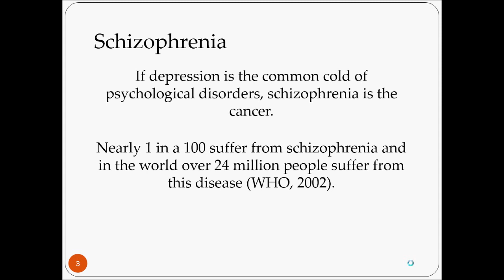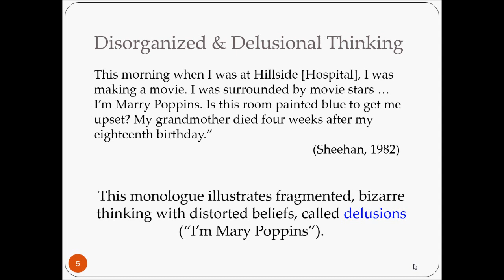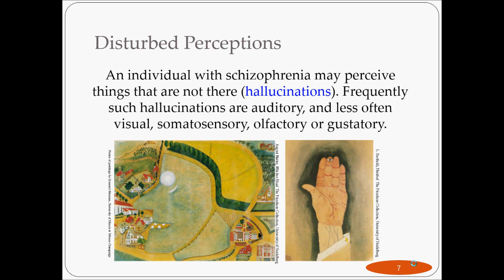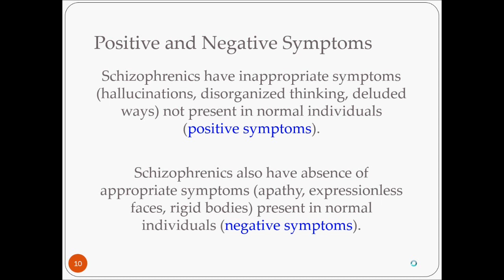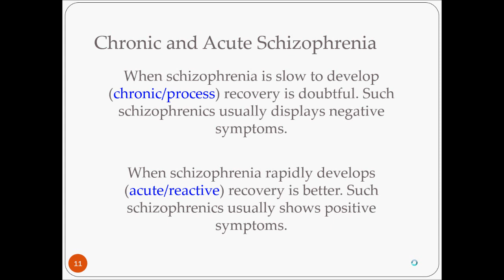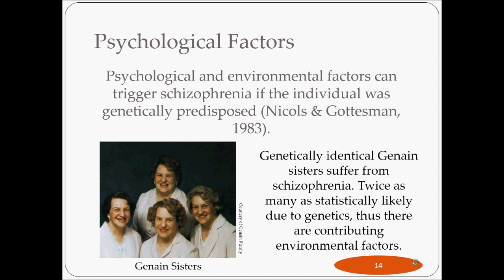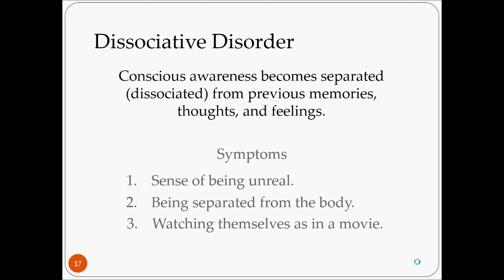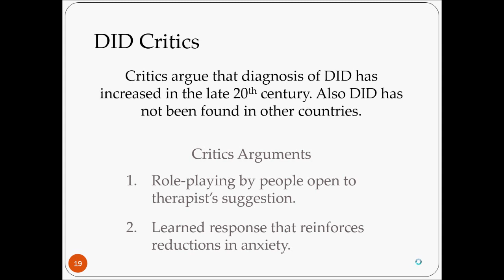/r/IntroPsych Schizophrenia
Overview of Schizophrenia for the uReddit Intro to Psych course.